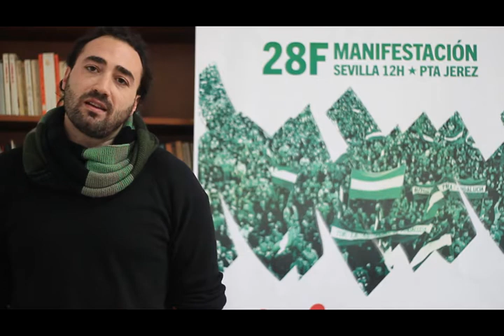David Bazuelo celebrará su 35 cumpleaños este 28F reivindicando los derechos de Andalucía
David Bazuelo, coordinador local de Izquierda Unida en Baena, anima a montarnos en el autobús para asistir a la manifestación este 28F porque hay más razones que nunca para decir que no a la troika y a los recortes que echan de las casas a los andaluces y andaluzas.

Recuerda, este 28 de Febrero vamos a demostrar la fuerza de Andalucía, tienes una cita a las 12.00 de la mañana en Pta.Jerez, Sevilla.